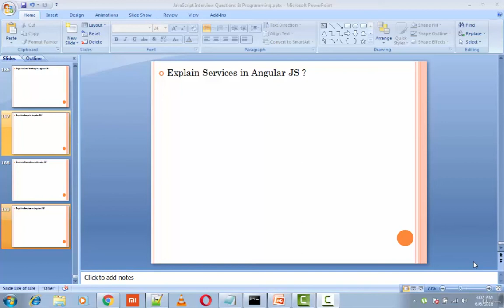5 explain services in angularjs